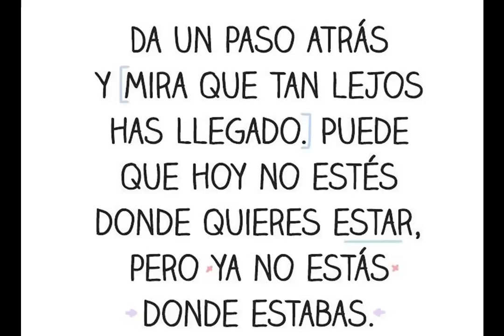🔴 !ULTIMO MINUTO! HOY 15 NOVIEMBRE - NO SE AGUANTO DIOSDI!!!🚀🐁🚀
15/11/2022

VÍDEOS RELACIONADOS